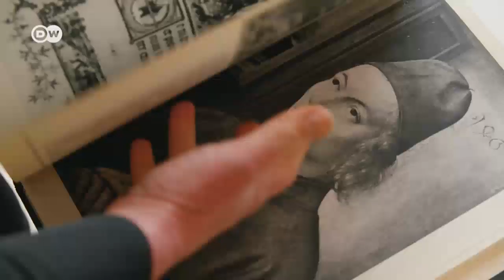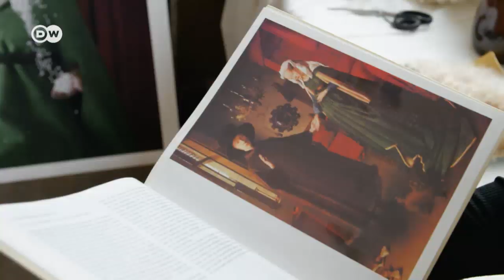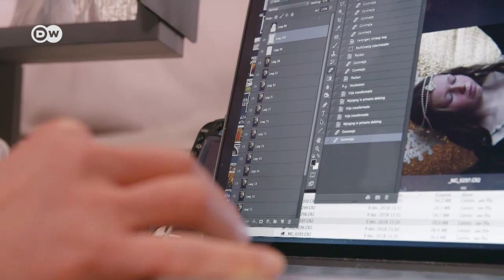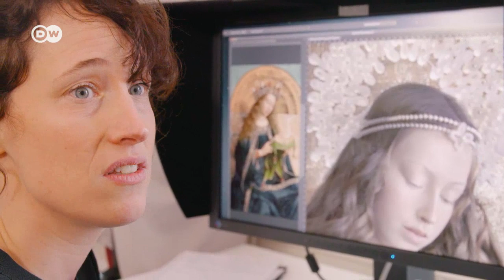Mit Plastikfolie ans Meisterwerk | Euromaxx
Plastikfolie wird zur Kopfbedeckung, Luftpolsterfolie zu Ärmeln - alles im Stil Alter Meister. Eine Niederländerin nutzt Verpackungen, um Gemälde nachzustellen , die aus einer Zeit sind, in der es noch kein Plastik gab.